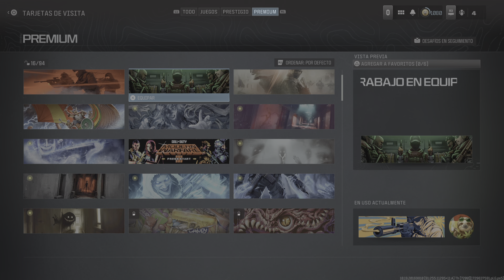Call of Duty_20241023112740